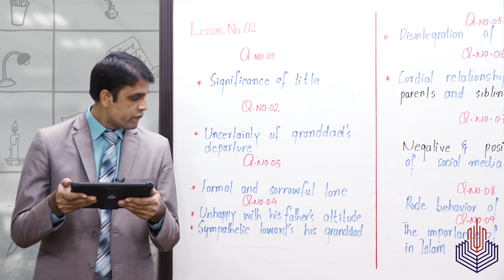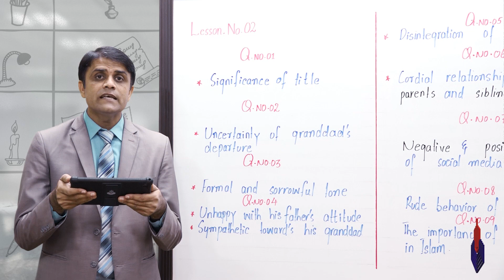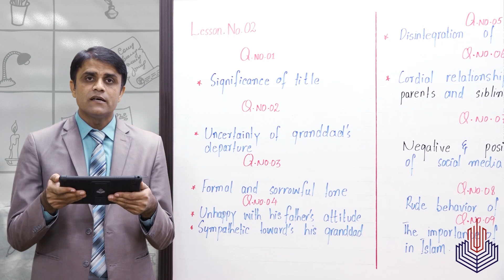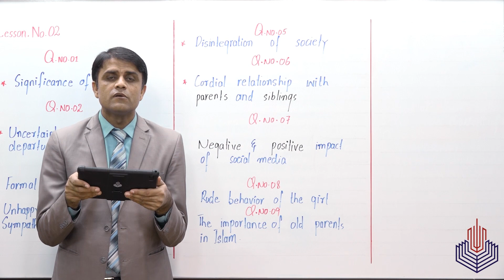PGC Lectures-Inter Part 1-KPK Board-English - The Blanket-Reading Comprehension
The Blanket Reading Comprehension Class 11

Welcome to our educational platform! In this comprehensive 11th-grade English lecture, we delve into the fascinating world of The Blanket-Reading Comprehension, specifically tailored for students following the KPK Board curriculum in Pakistan.

Key Topics Covered:
Significance of title
Uncertainty of granddad's departure
Unhappy with his father's attitude
Cordial relationship with parents & sibling
Rude behavior of the girl

Skip to Your Interest With Timestamps:
00:00 to 02:48 Significance of title
02:49 to 07:08 Uncertainty of granddad's departure
07:09 to 11:09 Unhappy with his father's attitude
11:10 to 15:28 Cordial relationship with parents & sibling
15:29 to 18:59 Rude behavior of the girl